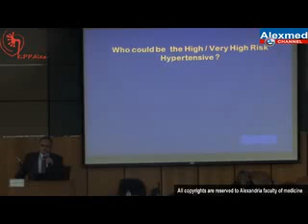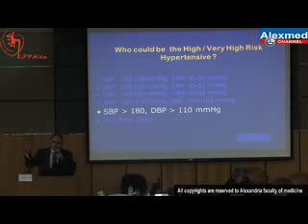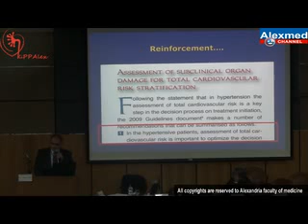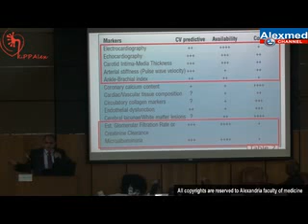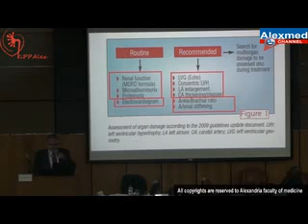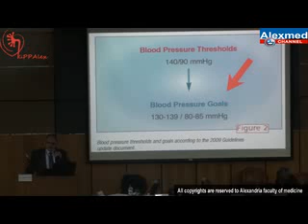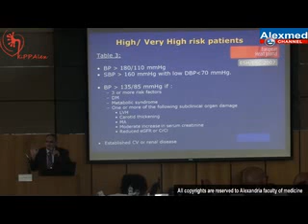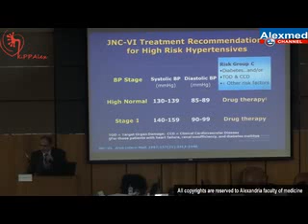KiPP Conference Day 2 (Part 10)